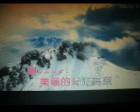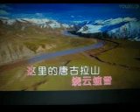这里是江河的故乡 【WB】（甫人--- 郭瓦加毛吉） 2022 10 19